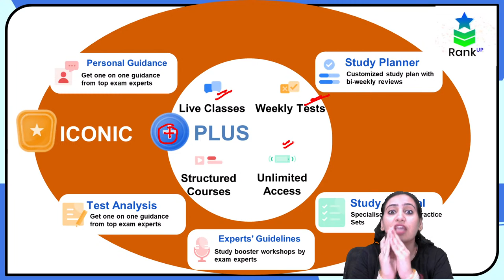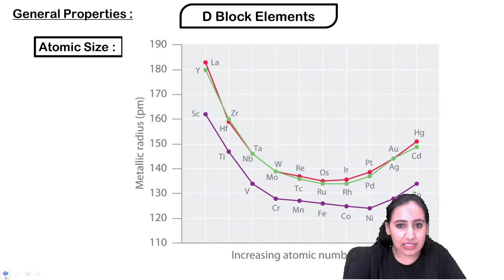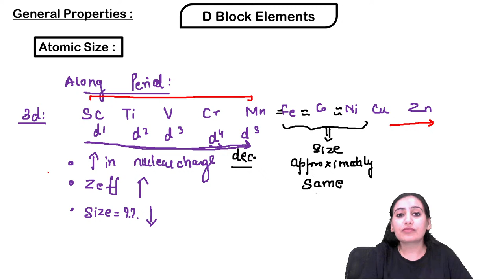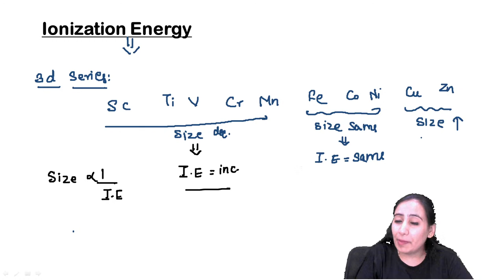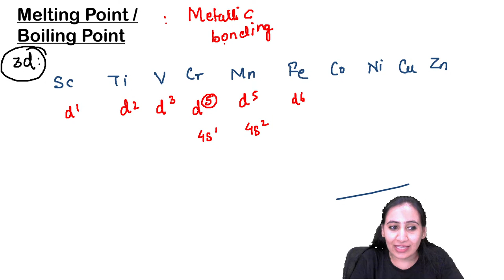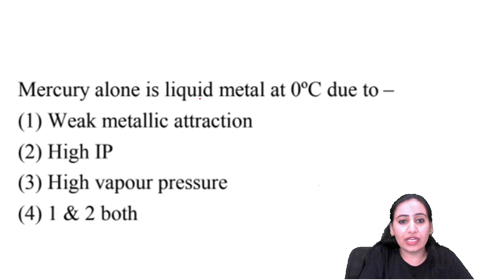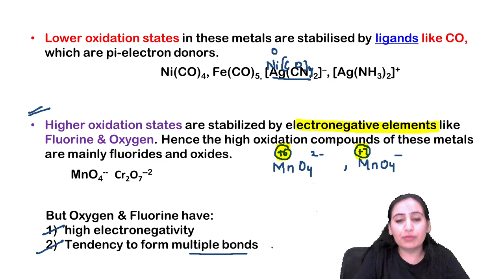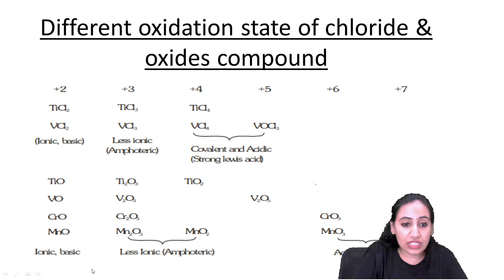Physical Properties of D - Block Elements | Chemistry | Rank Up | Khushboo Chopra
In this session, Kushboo Chopra will be teaching about Physical Properties of  D - Block Elements for JEE Mains.

Welcome to Rank Up Channel, your one-stop solution for all IIT JEE Exams India’s Top Educators will be teaching you daily on this channel. We will cover the entire syllabus, strategy, updates, and notifications which will help you to crack the IIT JEE exams

Khushboo Chopra and more top educators are teaching live on Unacademy.

Unacademy Subscription Benefits:
1. Learn from your favourite Educator
2. Dedicated DOUBT sessions
3. One Subscription, Unlimited Access
4. Real time interaction with Educators
5. You can ask doubts in live class
6. Limited students
7. Download the videos & watch offline

Get the IIT JEE Iconic Advantage:
1. Personal Coach
2. Study Planner & Bi-weekly Reviews
3. Dedicated Doubt Clearing Space
4. Personalized Test Analysis
5. Study Booster Sessions
6. Preparatory Study Material
7. All the Unacademy Subscription Benefits